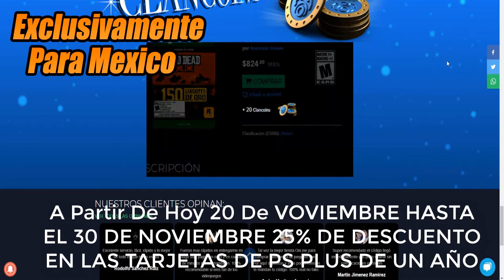Como Fue Que Los Remontamos En Esta Ranked, ROGUE COMPANY ESPAÑOL PS4